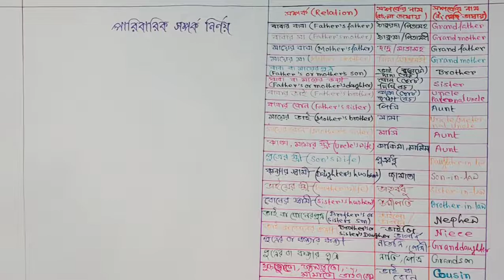blood relation reasoning in Bengali ।। রক্তের সম্পর্ক ।। পারিবারিক সম্পর্ক নির্ণয় ।। blood relation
‌‌                                                dear friends,                                                                           পারিবারিক সম্পর্ক সম্পর্কিত সমস্যার ক্ষেত্রে একটি পরিবারের কয়েকজন সদস্য/সদস্যার পারস্পরিক সম্পর্ক উল্লিখিত থাকে ।। এছাড়া, একাধিক পরিবারের সদস্য/সদস্যাদের পারস্পরিক সম্পর্কও উল্লিখিত হয় ।। দুটি ক্ষেত্রেই যে কোন দুজন ব্যক্তির সম্পর্কের প্রত্যক্ষ উল্লেখ থাকে না যা নির্ণয় করতে হয় ।।       ‌‌ এই ধরণের সমস্যা সমাধানের ক্ষেত্রে ব্যক্তি বা সদস্যদের প্রজন্ম অনুযায়ী সাজাতে হবে ।।  প্রয়োজনে male/ female  উল্লেখ করতে হবে ।।  প্রজন্ম স্তরে সাজাতে গিয়ে আগের প্রজন্মকে ওপরের দিকে এবং পরের প্রজন্মকে নিচের স্তরে রাখতে হবে ।। সম্পর্ক বোঝাতে প্রয়োজনে তীর চিহ্নের ব্যবহার করা যেতে পারে ।। দম্পতি বোঝাতে পাশাপাশি লিখে মাঝে + চিহ্ন দেওয়া যেতে পারে।। এ বিষয়গুলো আপনার নিজস্বতা ।। বিশেষ কোন প্রতিযোগিতা মূলক পরীক্ষাতে সম্পর্কগুলো ইংরেজি ভাষাতেও থাকতে পারে , তাই সম্পর্কগুলি বাংলা ভাষায় এবং ইংরেজি ভাষায় কি হয় তা ভিডিও শুরুতে দেওয়া আছে দেখে নেবেন অথবা স্কিনশট করে নেবেন ।।  ভিডিওতে উল্লেখিত প্রতিটি সমস্যাই  উচ্চস্তরের প্রতিযোগিতামূলক পরীক্ষার থেকে নেওয়া হয়েছে  ।। এরূপ সমস্যার সমাধানের পর অন্যান্য সমস্যা গুলো খুবই সহজ বলেই মনে হবে ।।         পারিবারিক সম্পর্ক নির্ণয় সম্পর্কিত এই রিজনিং এর ভিডিওটি আপনার কেমন লাগলো মন্তব্য করতে ভুলবেন না ।।    ভাল থাকুন , মন থেকে সুস্থ থাকুন ।।          ধন্যবাদ ।।